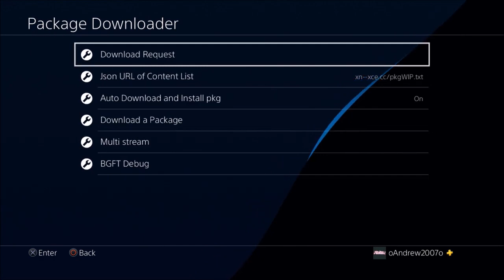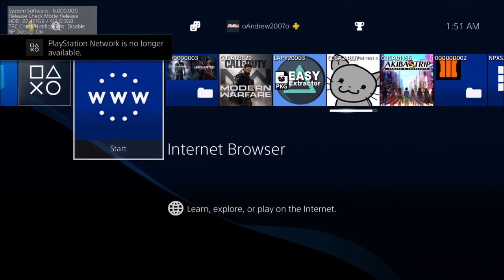PS4 8.00 Online Jailbreak - Worlds Fastest Ban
Hey! Try it using my code and you’ll get $5. ZCCKVRL

My XBOX Gamertag:
MrAndrew2007

My PlayStation 4 Username:
oAndrew2007o

Mr Andrew2007#2723
Mr Andrew2007#2007